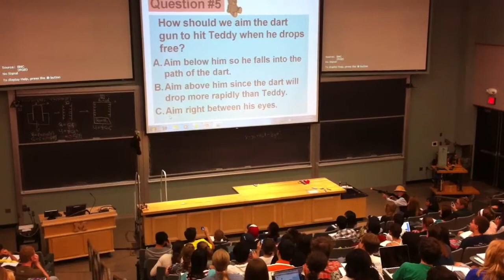Physics 135 - University of Michigan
Projectile motion demo!